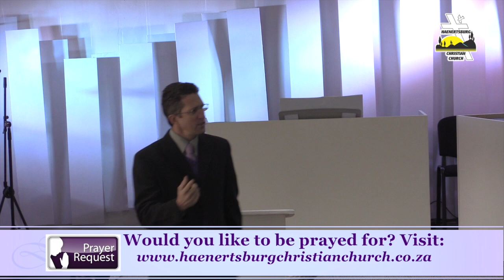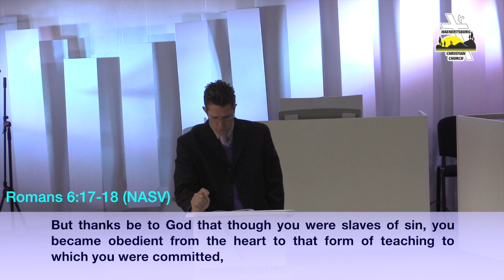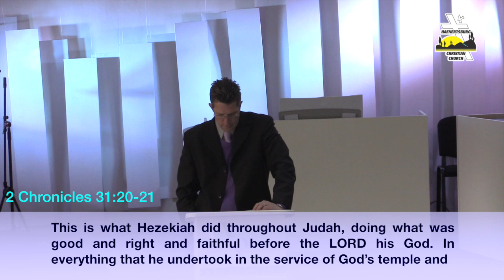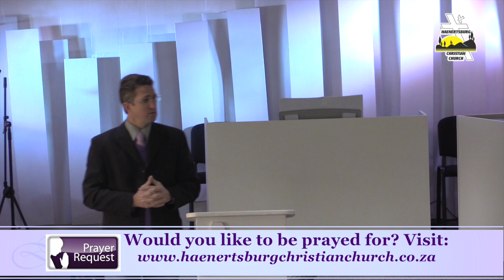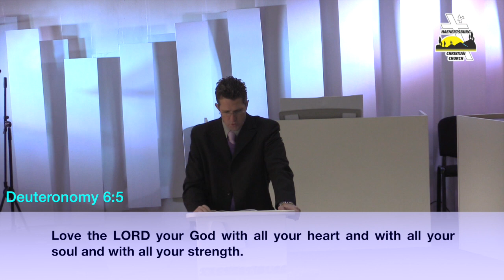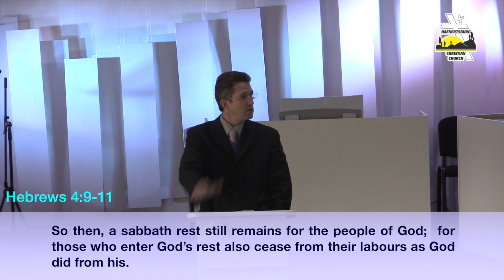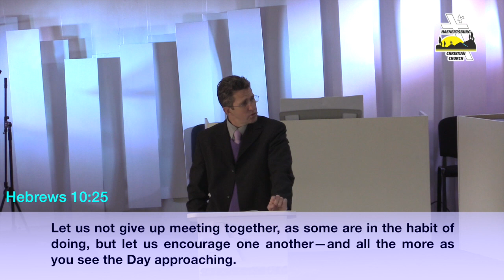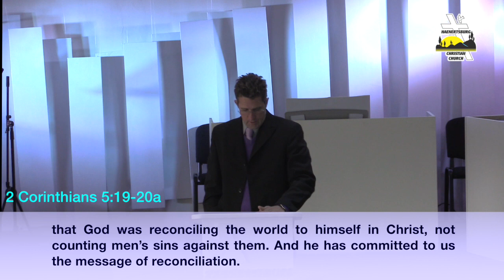Committed Beyond Feelings ~ Romans 6:17–18 (NASV)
A message to encourage us to reassess our commitments and then commit to becoming fully committed to our God